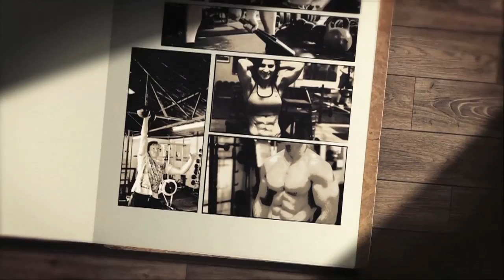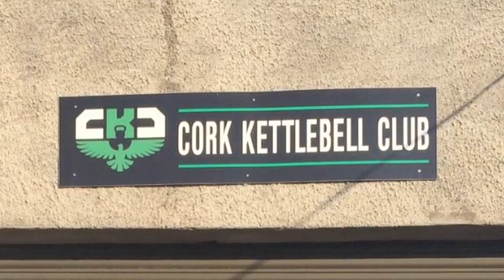The Incredible Journey of an Amazing 12 Coach!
Follow an A12 coach on their journey pre-certification, to becoming certified, to running the A12 product in their own gym for the first time. Learn what their business was like before the A12, what they learned during the certification process, and how much of an impact having the A12 product made to their business, and the clients they serve.